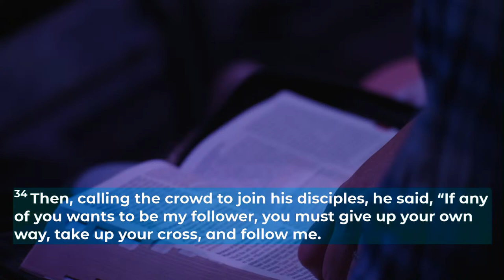Guest Speaker, Andrew Fanstone from Iris Global | Oceans Unite Christian Center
Jesus taught the disciples about His upcoming suffering and equipped them to carry on His legacy when He had to leave this earth. All of us are His disciples, alive today, and we must intentionally carry on the legacy and pursue an intimate relationship with Him. We must carry an eternity mindset as we walk this Christian walk.

Thank you for joining us, we are so glad you are tuning in!

0:00 Opening
2:00 Andrew Fanstone
7:05 The Things of Man and the Things of God
32:37 What is a Disciple?
39:49 Domesticated Christianity
51:05 General Calling and Specific Calling
57:54 Prayer
59:30 Ministry
1:35:17 Closing
Please Share This Broadcast!